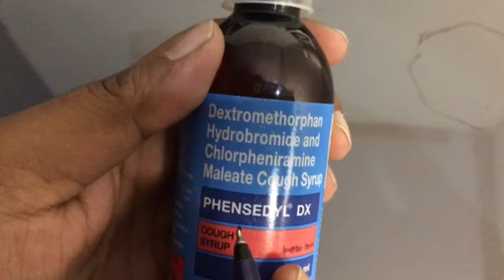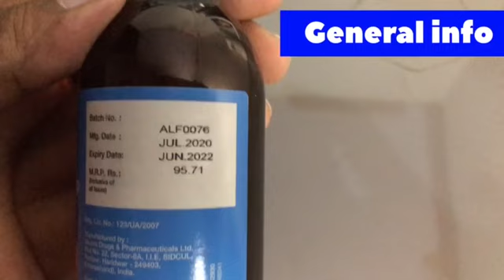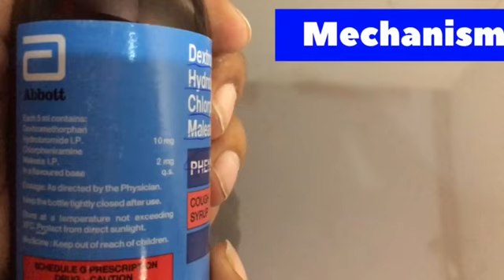phensedyl DX syrup in hindi || फेनसेडिल कफ सिरप का उपयोग || phensedyl cough syrup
Phensedyl DX Syrup is a combination medicine used in the treatment of dry cough. It works by reducing the activity of cough center in the brain. It relieves allergic symptoms like runny nose, watery eyes, sneezing, throat irritation

 Phensedyl DX 100ML syrup is a combination medicine used to treat dry cough also known as non-productive cough where phlegm or mucus in not produced. It is also used in the treatment of common cold symptoms such as throat irritation, runny nose, sneezing, congestion, watery eyes.

Corex DX Syrup is a combination of two medicines: Chlorpheniramine Maleate and Dextromethorphan Hydrobromide, which relieves dry cough. Chlorpheniramine Maleate is an antiallergic which helps reduce cough associated with allergies by blocking the effects of a chemical messenger, histamine

Which is best syrup for cough?
If you have a dry cough, a preparation containing an antitussive such as dextromethorphan or pholcodine is the most suitable to try. If you have a chesty cough, a preparation containing an expectorant such as guaifenesin or ipecacuanha is the most suitable to try